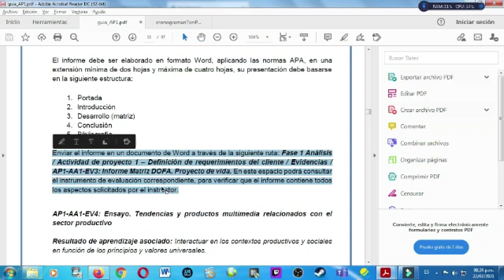Tecnologo Produccion Multimedia. SENA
en este video Les traigo la guía de aprendizaje número 1 fase de análisis del tecnólogo de producción de multimedia en esta guía de aprendizaje podrán encontrar todas las actividades que se van a realizar en esas etapas